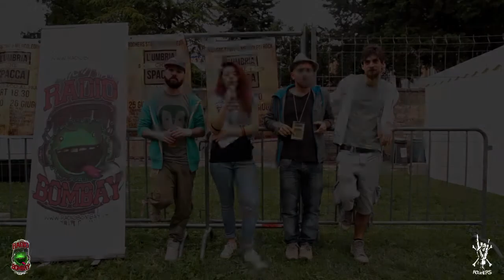L'Umbria che spacca 2014: intervista ai Progetto Panico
Radio Bombay intervista i Progetto Panico in occasione del loro concerto all'Umbria che spacca 2014